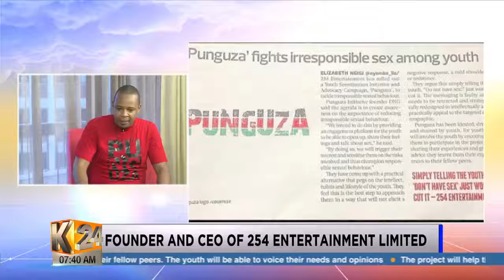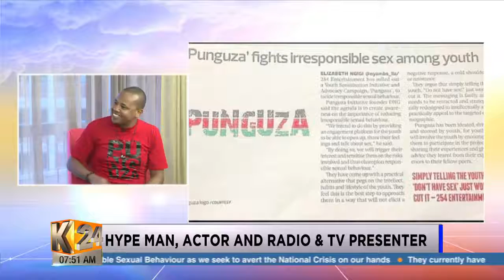Punguza Media Tour @ K24 Alfajiri